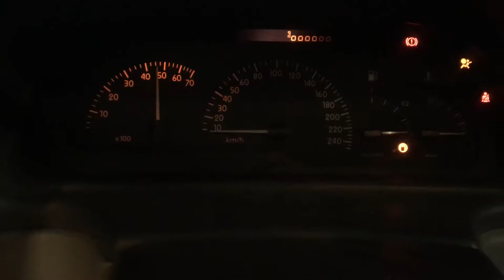T3063 ДВС (Двигатель) Renault Laguna 2.0i N7Q704